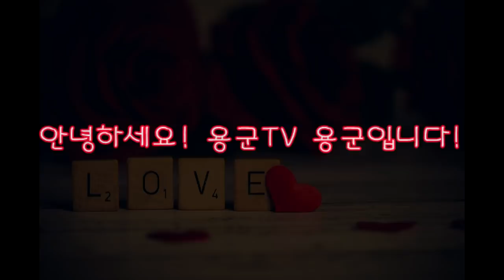(용군TV)2019년 기해년 내가 봤을 때 최고의 좋은 띠는 바로 이띠야! 부천점집 김포점집 인천점집 천상선녀 이남옥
됩니다.